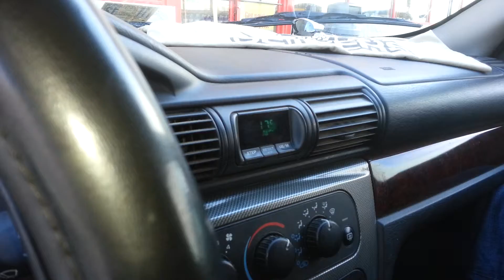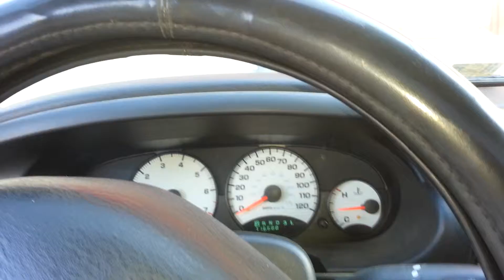Trauma at Advance Auto Parts.. Demo!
ran into a old school friend at advance. Dc Audio